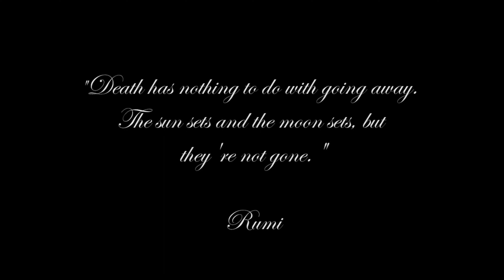Anita Proudfoot sings Come Sunday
Anita Proudfoot, Soprano
Come Sunday by Duke Ellington
David Barela, Piano